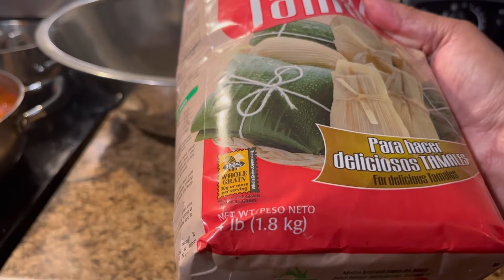Como hacer TAMALES con sabor a rancho 💯💯🇲🇽🇲🇽✅